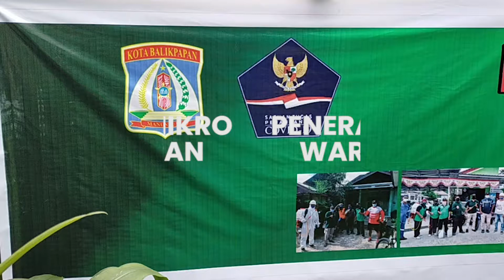Warga Balikpapan Gotong Royong Bagikan Sembako, Penerapan PPKM Mikro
Penerapan pemberlakukan pembatasan kegiatan masyarakat (PPKM) skala mikro di lingkungan pemukiman mulai efektif.

Seperti yang terjadi di RT 24 dan 25 Graha Indah, serta di RT 51 Gunung Samarinda, kecamatan Balikpapan Utara.

Penulis: Miftah Aulia Anggraini
Videografer: Dwi Ardianto
Video Editor: Ardians